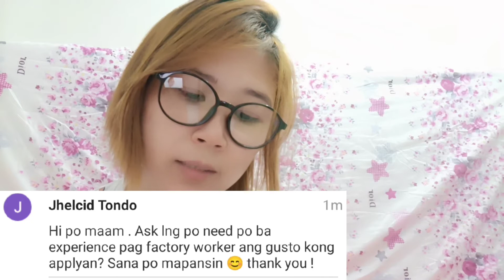MGA KASAGUTAN SA TANONG SA PAG APPLY SA JAPAN!! PANOORIN.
This video will help you to answer your question and doubt. if you want to apply JAPAN. some of your basic questions will be answered.